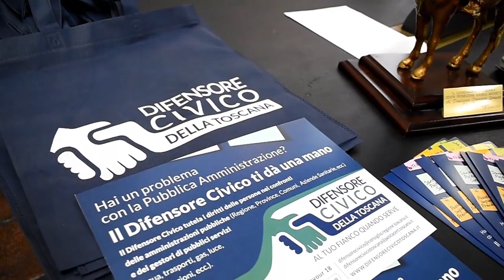A Grosseto il nuovo sportello del Difensore Civico Regionale